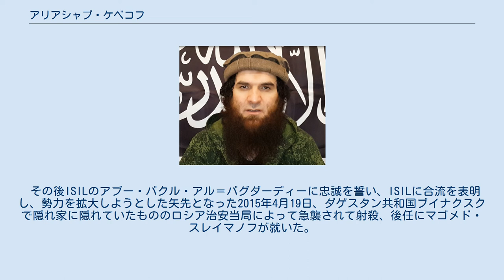アリアシャブ・ケベコフ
アリアシャブ・アリブラトヴィッチ・ケベコフ（Aliaskhab Alibulatovich Kebekov, 1972年1月1日 - 2015年4月19日）は、チェチェン独立派の野戦指揮官で、国際的に未承認のカフカース首長国の2代アミール（首長）。
またダゲスタン共和国の反政府武装組織シャリアト・ジャマートのリーダーでもあった。
2015年射殺される1ヶ月前にはアメリカ合衆国国務省グローバルテロリストに指定された。
 ケベコフは1972年1月1日、ダゲスタン自治ソビエト社会主義共和国（現在のダゲスタン共和国）のシャミルスキー州に生まれた。
成人になるにつれて近隣のチェチェン共和国独立武装闘争に足を入れ、出身地の反政府武装組織シャリアト・ジャマートのリーダーを任せられ、2010年10月にドク・ウマロフ率いるカフカース首長国に合流し副官になり、カーディー（裁判官）として厳格なシャリーアを基にイジュティハードを基に最終決定し数々の犯罪者を裁くが、イジュティハードやコーランなどの知識を持った人物ではなかった。
2013年年末にヴォルゴグラードで発生した2013年12月ヴォルゴグラード同時テロ事件を引き起こす。
これがケベコフが初めてテロの指揮を執ることとなった。
 2014年3月18日、ウマロフが射殺されると、後任の首長に就任、黒い未亡人による自爆テロを主導した他、2014年10月5日、グロズヌイの市役所で自爆テロを起こしたほか、同年12月4日、2014年グロズヌイの戦闘では直接指揮（指揮は副官のアスラン・ブツカイェフが執った）せずも関与した。
 その後ISILのアブー・バクル・アル＝バグダーディーに忠誠を誓い、ISILに合流を表明し、勢力を拡大しようとした矢先となった2015年4月19日、ダゲスタン共和国ブイナクスクで隠れ家に隠れていたもののロシア治安当局によって急襲されて射殺、後任にマゴメド・スレイマノフが就いた。